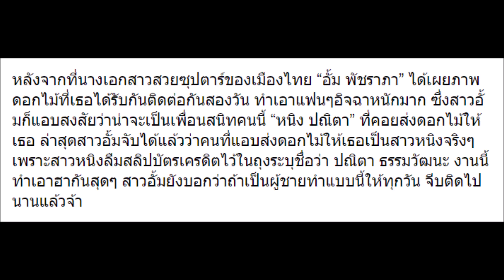นั่นไง หนิง มาพูดแบบนี้เรื่องดอกไม้ปริศนา อั้ม ชมคลิป